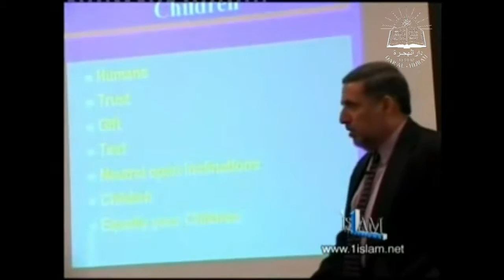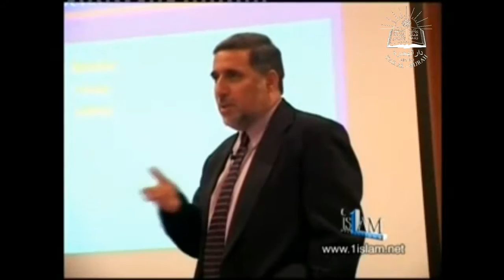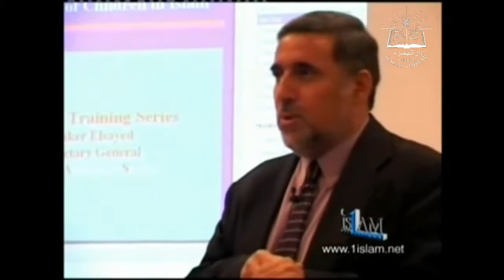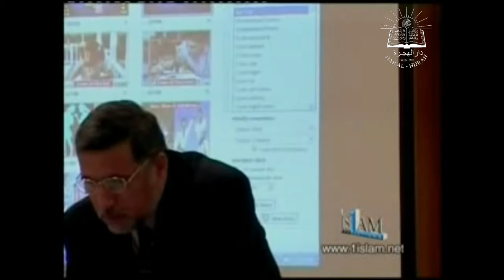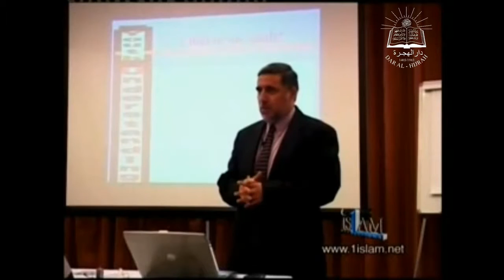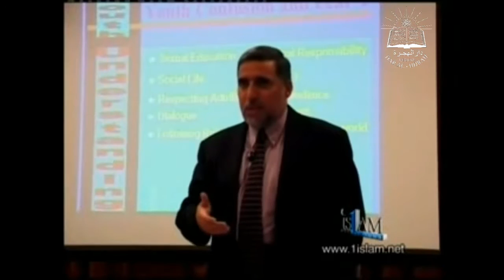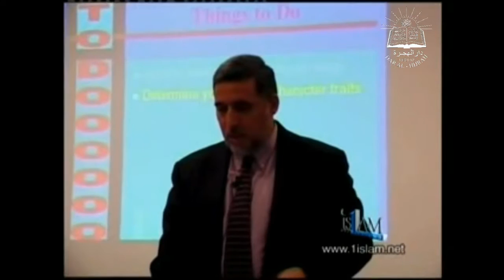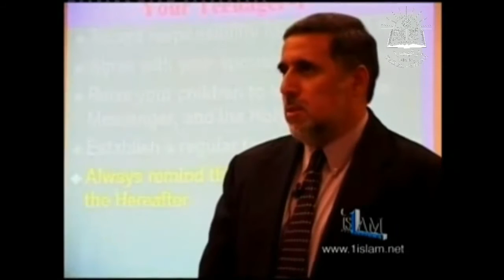Raising Our Kids in Western Culture. Sh. Shaker Elsayed